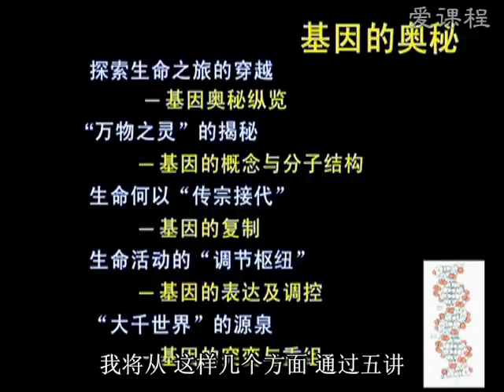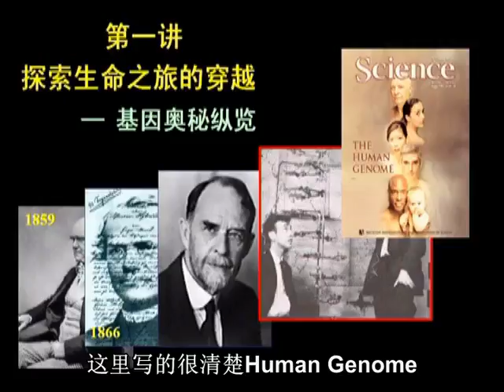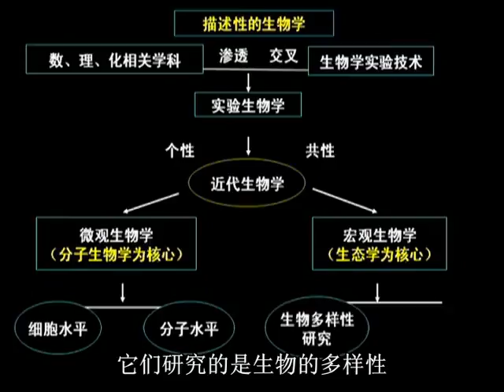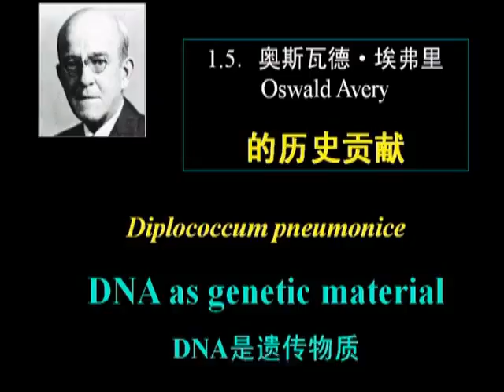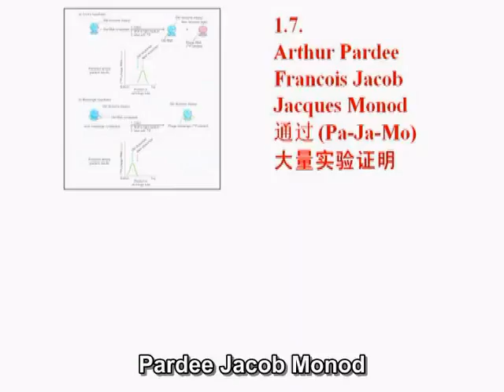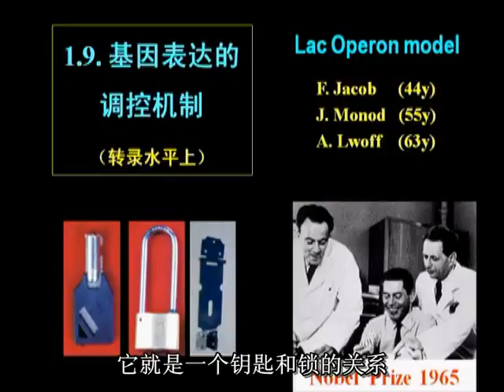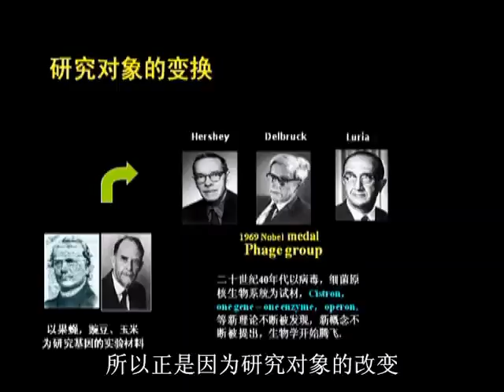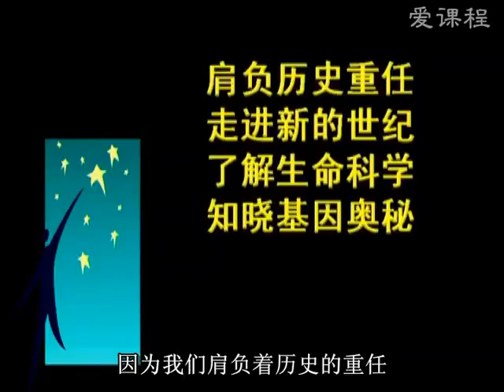易學族 AS 0124